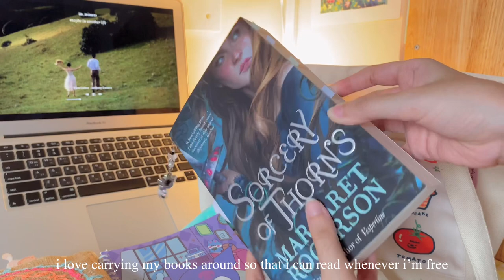what’s in my bag? *daily tote bag edition*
🫶🏻 open me 🫶🏻

hello, lovelies! How have you been lately? For me, I am so stuck with studying and work stuffs lately so I’m sorry for my inconsistent upload here. Anyway, a lot of you guys seem to like my previous “what’s in my pencil case” video so here I prepared a “what’s in my bag?” Video for you guys ;3 hope you guys love it as much as I love making this one.